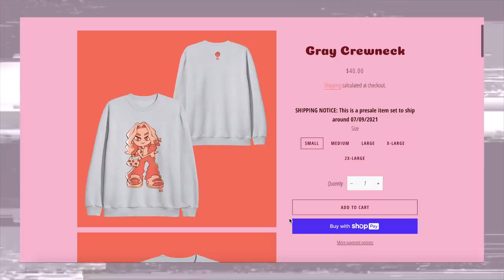opening up about my ED & how I live a healthy life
spotify➭ @summermckeen

❀F A Q:
What camera do I use? Canon G7x or Canon m50 with Rode mic

hello I'm summer and this is my channel!! I started YouTube in 2013 because of my love for filming and editing my own videos. It's always been a lot of fun for me :) I'm super lucky to have this now be my full-time career!